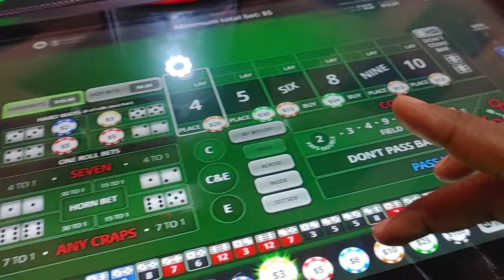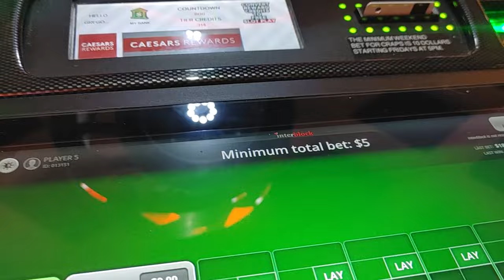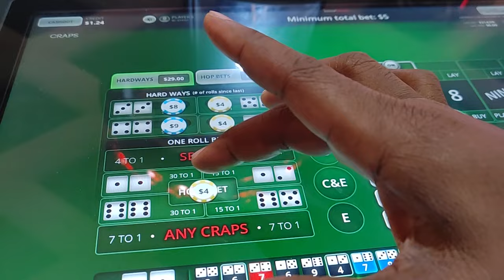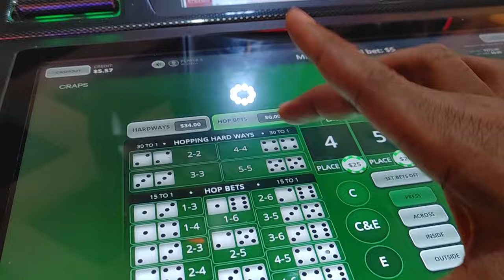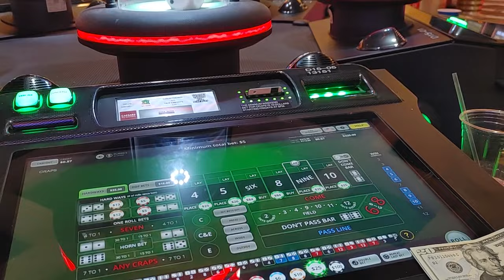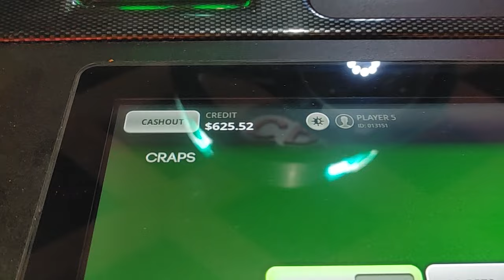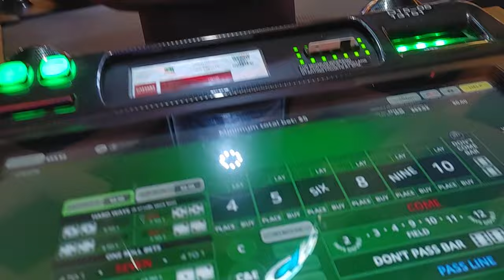2 OF2 SMH BUBBLE CRAPS 1-30 HORSESHOE INDIANAPOLIS ACTION